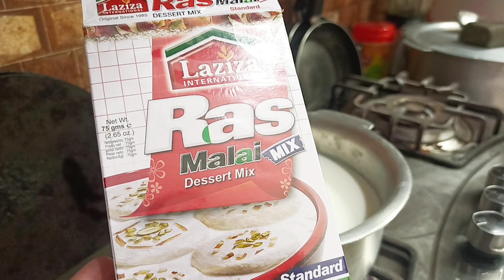Daily Vlogs Pakistani | 2 Ways To Communicate Other Peoples | One Minute Pedicure | Afshan Numair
In this video I am telling you about that how can you communicate in very well and good manners..I hope you like the video

howto
communication
how to communicate
 conversation
talk
communication skills
communications
 howtocommunicate
Supported Talker
Talking
Communicate
Communicated
Pakistani Lifestyle
Pakistani Vlog
Pakistani Life
Pakistani Vlogs
Daily Vlogs
Daily Vlog
Daily Life
Daily Routine
Daily lifestyle
Lifestyle
at home pedicure
 beginner at home pedicure
 beginner pedicure tutorial
diy pedicure
diy pedicure at home
 do it yourself
diy projects woman
 pedicure
 one minute
 one minute pedicure
pedicure at home
pedicure massage
pedicure tutorial
 pedicure tutorial for beginners
pedicure for beginners
Pakistani pedicure